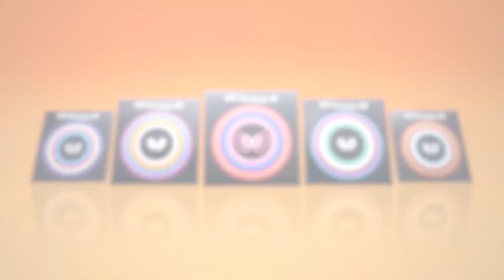Dmitri Faso Danilo vs Francesco Trevisan | WTT Youth Contender Lignano | U11 BS | Finals